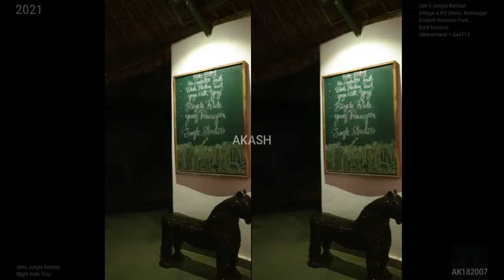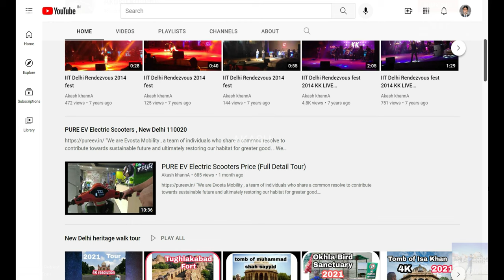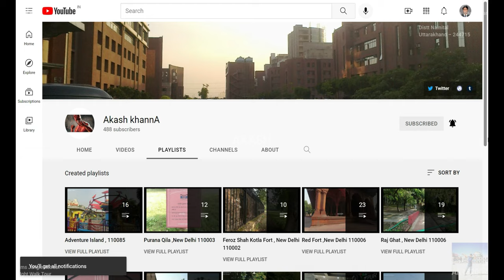Night walking Tour (4K- Jims Jungle Retreat-2021)